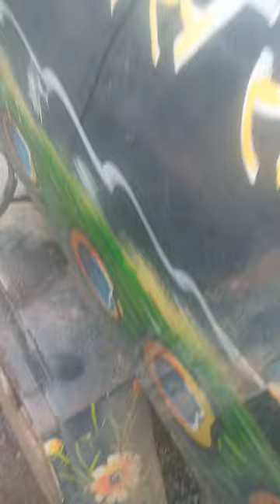Shri ji water supplier kaladera Rico